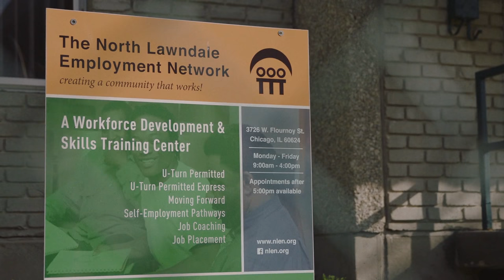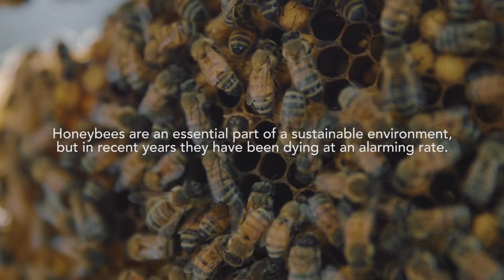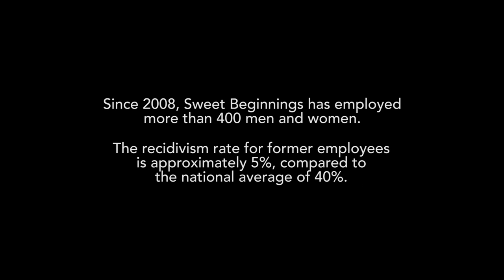BeeLove | TEDWomen 2016 Short Film | Lifetime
This film captures the unlikely story of Sweet Beginnings, a company that employs ex-offenders by teaching them how to be beekeepers and harvest honey. Directed by Kristi Jacobson.

TEDWomen Shorts on Time
Season 1
Episode 1

"Shorts on Time" is a series of engaging and inspiring short films created and directed by women that debuted at the 2016 TEDWomen Conference in San Diego through a partnership between Lifetime's Broad Focus initiative and Chicken & Egg Pictures.